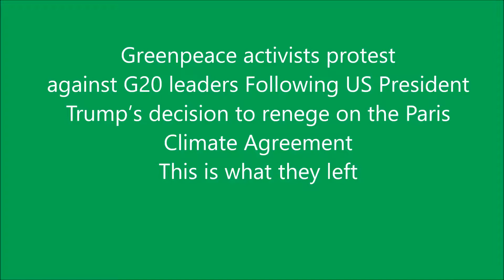Reality Television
After Green Peace protest following US President Trump's decision to renege on the Paris Climate Agreement